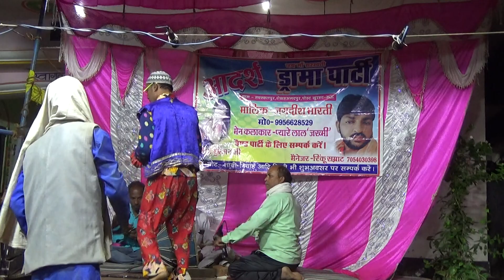((jokar Ramesh bharti))nautanki comedy nach/जय मां सरस्वती आदर्श ड्रामा पार्टी((शेख अहमदपुर मऊ))2023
*** please pay attention- * This channel is Radhe 2 Entertainment  ** not designed for any wrong purpose, designed to give you entertainment.

जय हो भोजपुरिया समाज प्रणाम आप सभी लोग के पैर छु के प्रणाम .करतानी और आशीर्वाद चाहब आप लोगों से निवेदन बाकी खाटी भोजपुरी चीज देखे खातिर हमारे चैनल को सब्सक्राइब करें और ज्यादा से ज्यादा दोस्त मित्र यार को शेयर कीजिए आप सभी का प्यार दुलार आशीर्वाद चाहिए वीडियो को शेयर करे चैनल को सब्सक्राइब करे अऊर दबा दे पर डे वीडियो देखे धन्यवाद
**यह चैनल किसी भी गलत उद्देश्य के लिए नहीं बनाया गया है, जिसे आपको मनोरंजन देने के लिए बनाया गया है। * अगर हम किसी भी कंपनी का कोई भी ऑडियो डाउनलोड करते हैं और उसे अपने ऑर्केस्ट्रा कार्यक्रम में कैमरे के साथ रिकॉर्ड करके अपने YouTube चैनल पर अपलोड करते हैं।
इसलिए यदि आप इसे हटाना चाहते हैं, तो अपने गीत की वीडियो रिकॉर्डिंग हटा देंगे।
कम पैसा मे बढ़िया नौटंकी प्रोग्राम के लिए 👇

आप सभी को धन्यवाद। (मेरे चैनल के बारे में) * दोस्तों अगर आपको हमारे YouTube चैनल के स्टेज प्रोग्राम या ऑर्केस्ट्रा प्रोग्राम की रिकॉर्डिंग पसंद है।  सभी को धन्यवाद- शेखअहमदपुर जिला मऊ
मंडली नाच प्रोग्राम
चौकी पर का_नाच_शेख अहमदपुर, जिला मऊ
Rinku BharatiNach Sheikh Ahmedpur jila Mau
ChaukiNach Sheikh Ahmed pur Sheikh Ahmedpur jila Mau
मंडली नाच प्रोग्राम
चौकी_नाच_शेख अहमदपुर_जिला_मऊ
मंडली_नाच_शेख अहमदपुर_जिला_मऊ
मंडली नाच_चौकी नाच प्रोग्राम